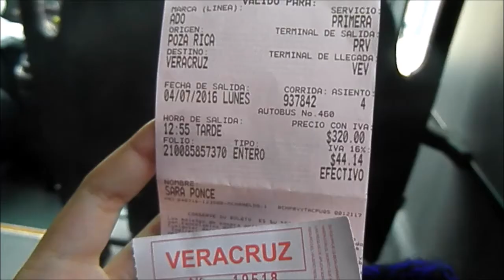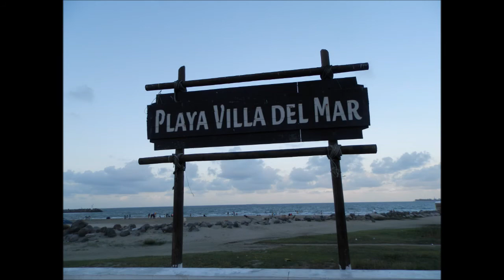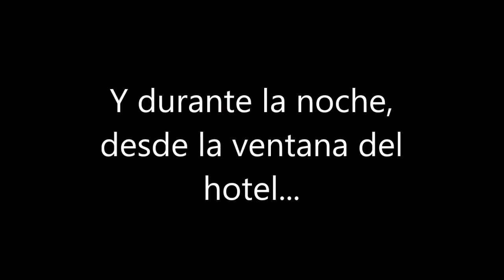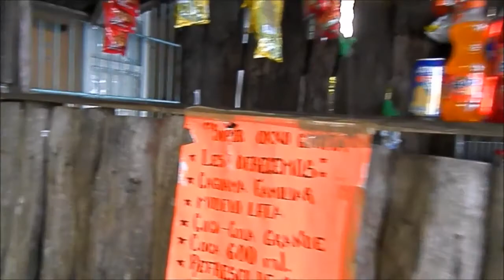Veracruz puerto, Catemaco | Vídeo-diario 33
Antes de nada... ¡Feliz fin de año y año nuevo!

El primer día paseamos un poco por la zona, y el segundo fuimos hasta Catemaco, donde dimos un viaje guiado en lancha y vimos los monos :P

En algunos momentos del vídeo no se editó bien y no tiene música, y también se me coló una foto que dura más tiempo que las demás xD